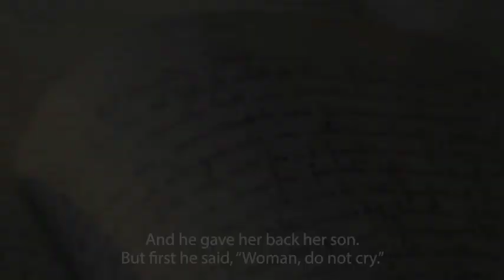The Faith of Fr. Luigi Giussani (1922-2005) | Sneak Peek | New York Encounter 2021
Saturday, February 13, 2021 at 4:00 PM ET via Youtube Live

Presentation of the exhibit on the Servant of God Msgr. Luigi Giussani, founder of Communion and Liberation, with Holly Peterson, high school principal and exhibit curator, Archbishop Christophe Pierre, Apostolic Nuncio to the United States, and Barry Stohlman, entrepreneur and business manager.

Attend the 2021 New York Encounter from wherever you live.
When Reality Hits | February 12-14 | Streaming in English and Spanish via YouTube Live